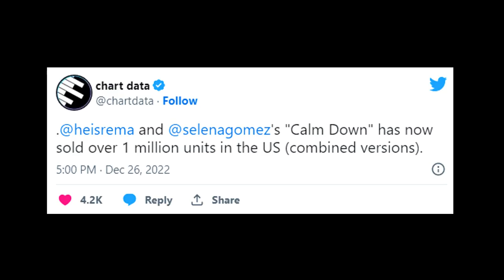Rema ELIGIBLE For Platinum Certification & Dominating Youtube Chart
Afrobeats sensation Rema is at the moment dominating the Youtube Global Chart as well as racking up the numbers with over 1 million units sold of his hit single 'Calm Down',